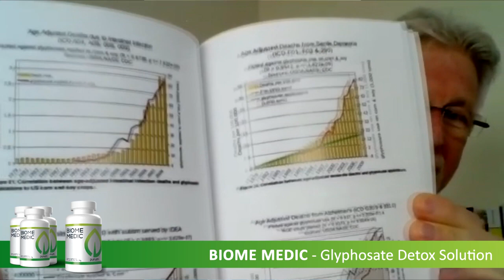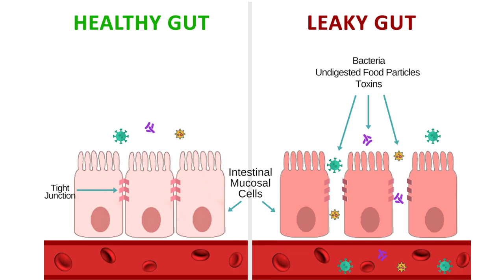Life Enthusiast - Biome Medic: Glyphosate Detox Solution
Biome Medic is helping to purge glyphosate from the body, helping to restore balance and reduce inflammation.

Please be aware that our position at Life Enthusiast is that no amount of gluten is safe for those with Celiac Disease or Non-Celiac Gluten Sensitivity. This product contains 220ppm of gluten, which is much higher than the allowable 20ppm for a product to be certified as "gluten free," which can still be too much for some Celiacs. Please take this into consideration when evaluating whether this product is right for you.